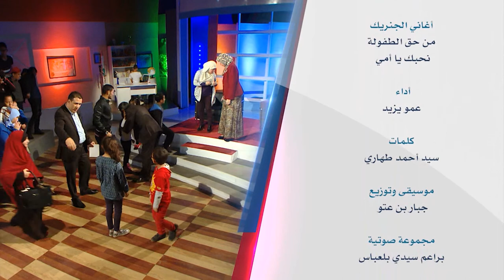أولادنا تحت جناحنا -التفوق و الموهبة عند الاطفال -wladna Taht Jnahna - le surdoué du EP01 du 02 09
التفوق و الموهبة أولادنا تحت جناحنا -التفوق و الموهبة  عند الاطفال -  Wladna Taht Jnahna - les enfants surdoués saison 02 EP01 du 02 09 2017
 Émission "Wladna Tahat Jn ahna" animée par Amou Yazid Destinée aux parents afin de les aider dans l’éducation de leurs enfants. sur Echourouk  samedi à 17h45- rediffusée dimanche à 22:00